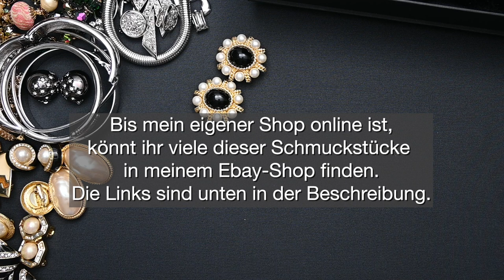Wundervoller Modeschmuck von Vintage Designer Marken aus den 50s 60s 70s 80s 90s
Dieses Video ist eine kleine Vorankündigung für meinen eigenen Online Shop. Ein paar Schmuckstücke sind tolle Funde aus den Mystery Paketen und Informationen die ich noch im Nachhinein über diese Vintage Schmuckstücke rausgefunden habe. Und ich zeige einige meiner neuen Einkäufe von Vintage Schmuck für den Online Shop mit Vintage Designer Marken wie Coro, Corocraft, Kramer, Juliana, Vendome, Monet, Trifari, Sarah Coventry, Swarovski, Christian Dior und Givenchy.

Für weitere Informationen, Fotos und Preise klickt bitte auf folgende Links:

00:00 Vintage Designer Modeschmuck
00:55 CORO Brosche Eckig Lila Strass
01:25 KRAMER Vintage Kristall Armband
02:00 KRAMER Vintage Ohrclips
03:00 JULIANA Armband Strass Schwarz
03:20 JULIANA Armband Strasssteine Schwarz
04:00 VENDOME Vintage Kristall Glas Kette
05:35 Vintage Ohrclips Rosa Lucite
06:25 COROCRAFT Brosche Silberfarben
08:05 MONET Besondere Kreolen
08:40 MONET Ohrclips Silberfarben
08:55 MONET Halskette Silberfarben
09:25 SARAH COVENTRY Kette Ohrclips Set
10:00 TRIFARI Halskette Silberfarben
10:25 TRIFARI Runde Ohrclips Silberfarben
10:40 MONET Damen Armreif 60er
10:55 MONET Damen Armreif 60er
11:20 MONET Armreif Space Age
11:35 NAPIER Armreif 60er Jahre Space Age
12:05 NAPIER Damen Ohrclips Goldfarben
12:30 TRIFARI Ohrclips Goldfarben Original 80er
14:05 SWAROVSKI Ohrclips Grau Sterne
14:30 TRIFARI Ohrringe Rosa Kristall
15:05 SARAH COVENTRY Ohrclips Schwarz Rot
15:45 Klobige Perlen Ohrclips Original 80er
16:25 MARVELLA Perlen Ohrclips
17:00 Christian Dior Ohrclips
17:40 Ohrclips Goldfarben Perle Schwarz Emailliert
18:20 GIVENCHY PARIS Ohrringe
19:00 SWAROVSKI Ohrringe Kristall Schwarz Emailliert
19:45 LES BERNARD Ohrringe
20:25 CINER Große Vintage Ohrclips